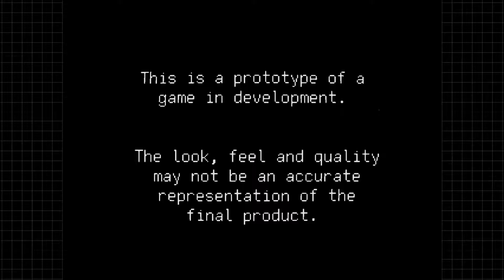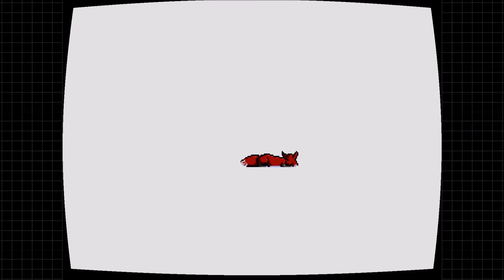SEGA Mega Drive & Genesis Classics - Tanglewood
Here at the Workshop
SEGA Mega Drive & Genesis Classics